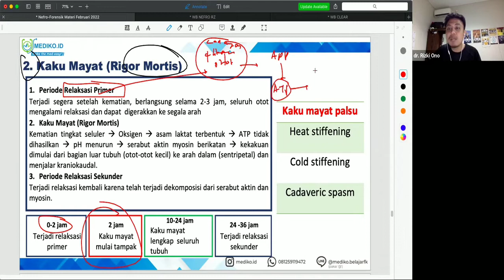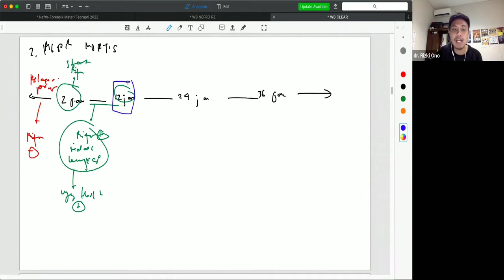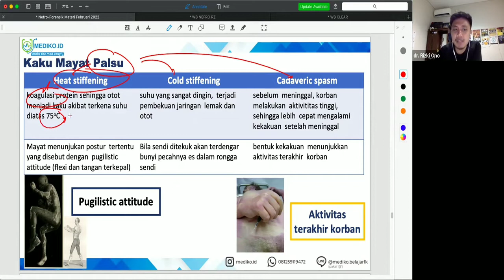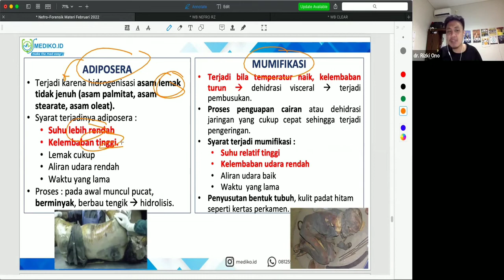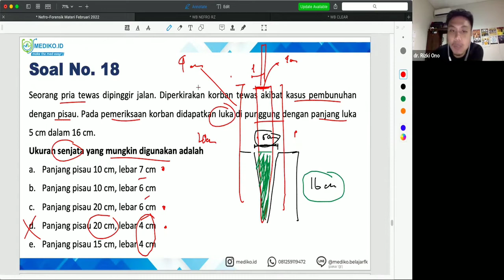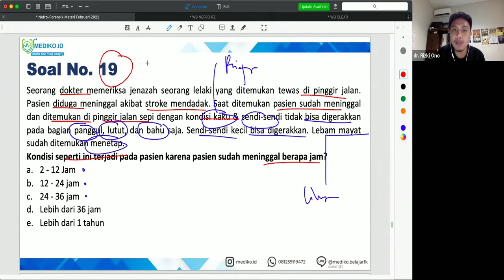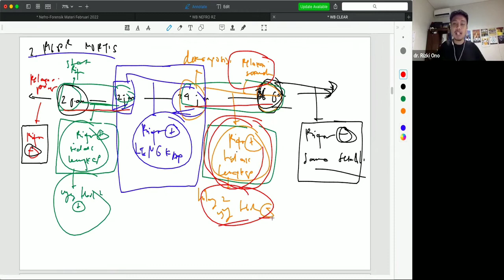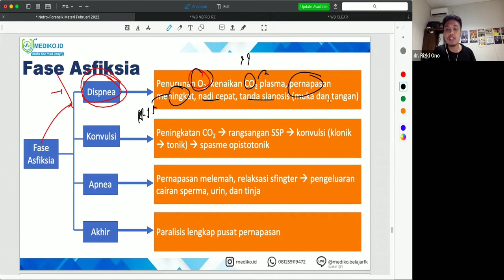#2 Bimbingan UKMPPD Forensik - Materi Kedokteran dan Kesehatan